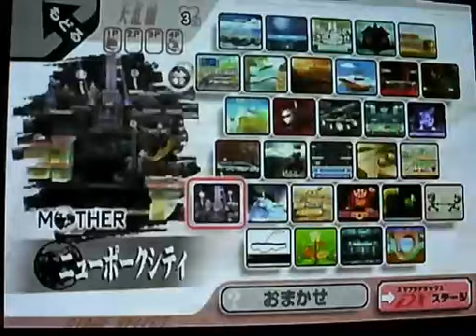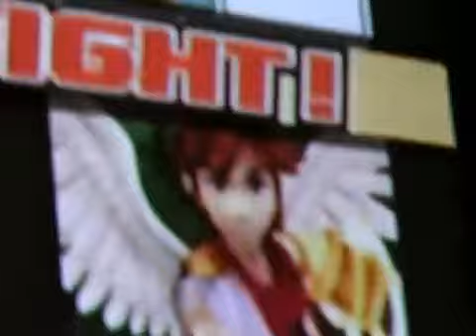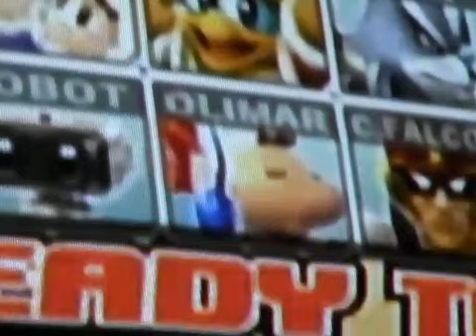Karisuma 3on3 Final January 8 2011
9B(ICs) & Masashi(Pit) & Ganbaranai(Falco)
vs
RAIN(Falco) & Nietono(Olimar) & Sweet Pea(MK)

west Japan vs east Japan!